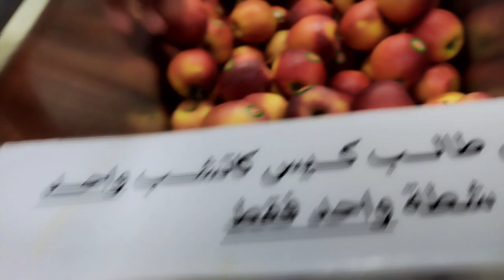Lunch menu at the Islamic university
This is the lunch menu in the restaurant at the islamicuniversity of madina Saudi Arabia disclaimer the background sound is (copy&paste)